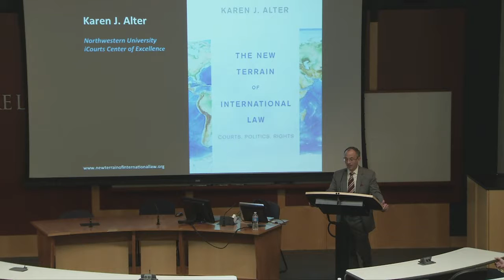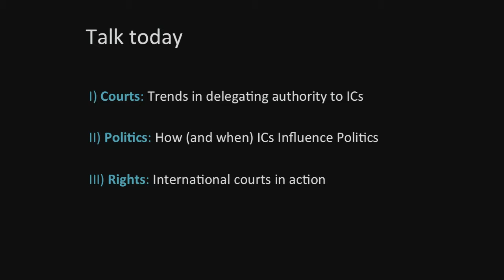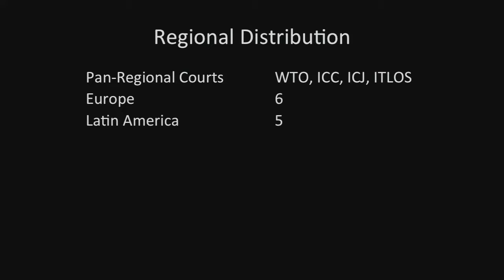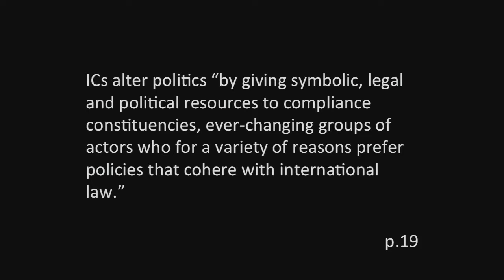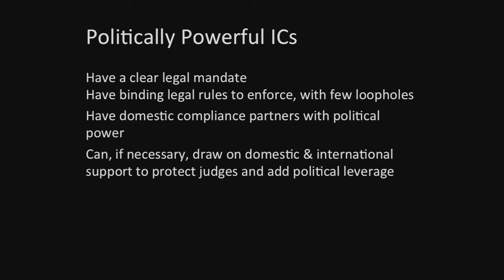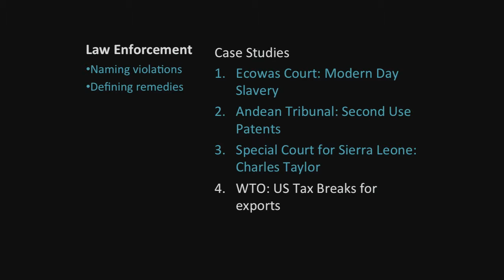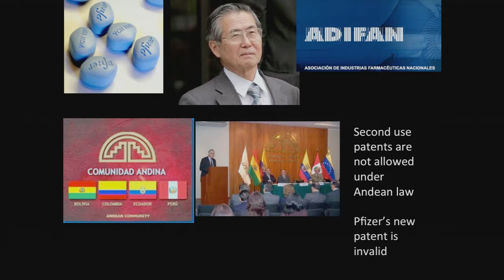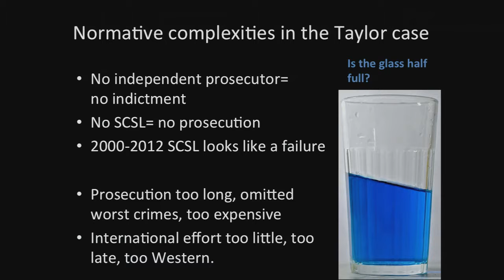Karen J. Alter | The New Terrain of International Law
Appearing: Laurence R. Helfer (Duke Law), host/introductions ; Karen J. Alter (Northwestern University), speaker.